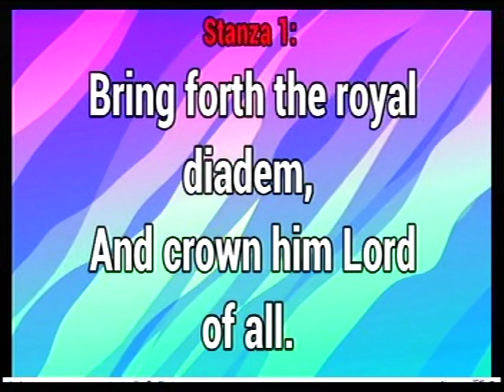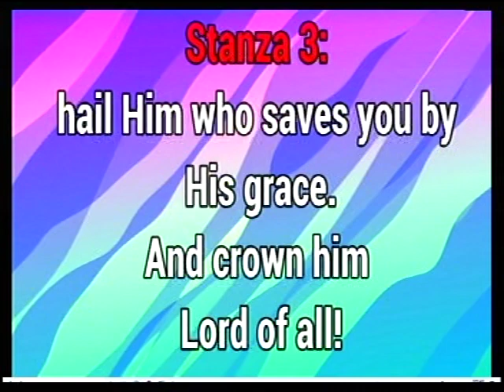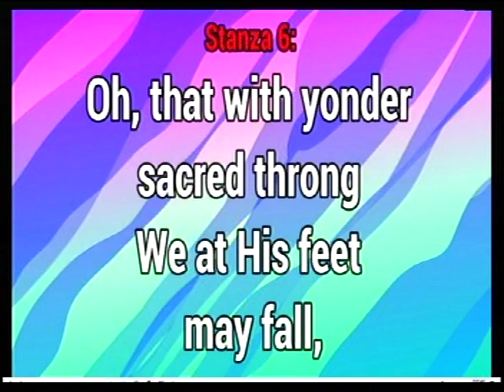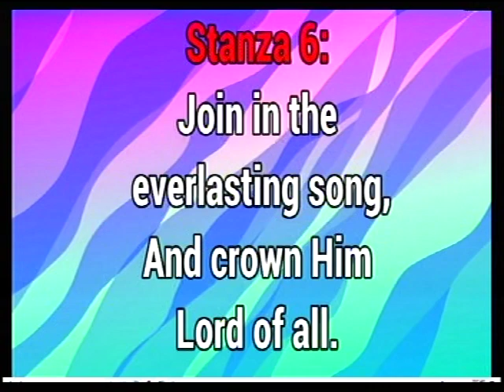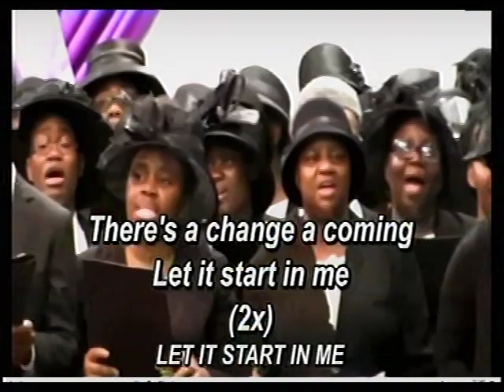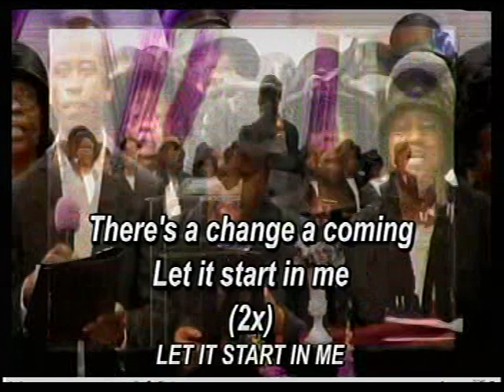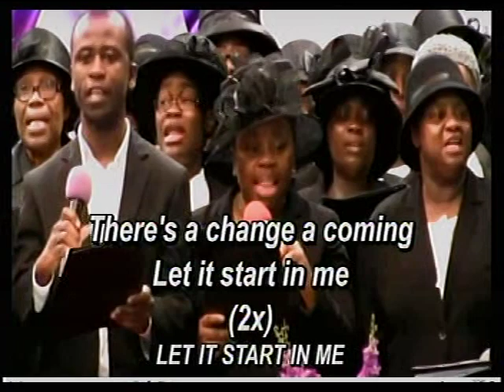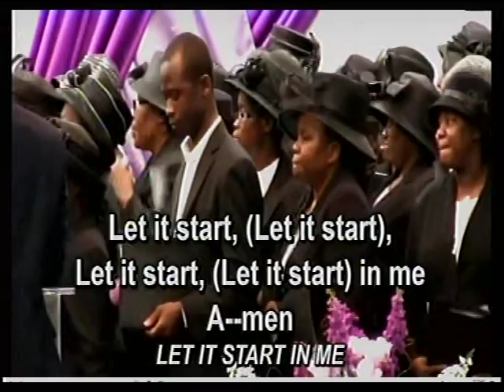ONE OF OUR SUNDAY SERVICES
*USA 5:00pm
Nigeria 9:00pm

A soft reminder of Our online prayer meeting come up Today Thursday 05/08/ 21 feel free to JOIN US TODAY  AT Deeper Life  Bible Church Charlottesville For Our Online Prayer Meeting*

FreeconfrencecallHD. Com
Dial in  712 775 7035
Code 344823#

Facebook Login:
Matthew Akanmu

Habakkuk 2:2
God please we need:
1) Permanent place of worship
2) Church Van.
3) We need worker,please come to Macedonia